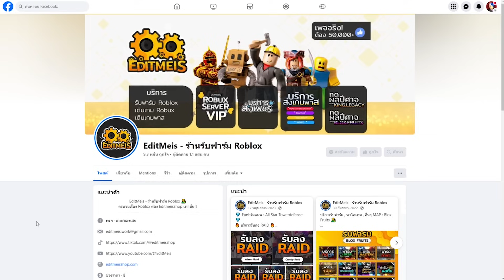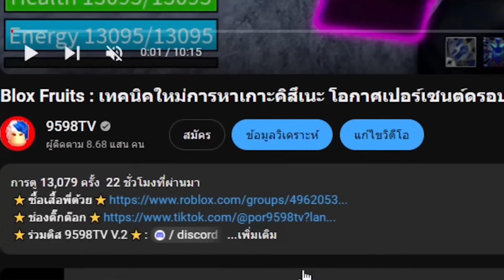คริปสุดท้ายของเซตนี้ ตบ 29m สั่งลา : เส้นทางสู่ 30m Ep.43